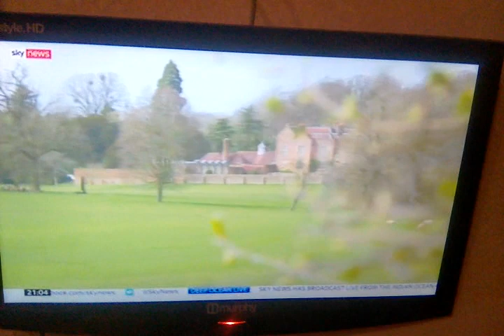Brexit means Brexit!!!